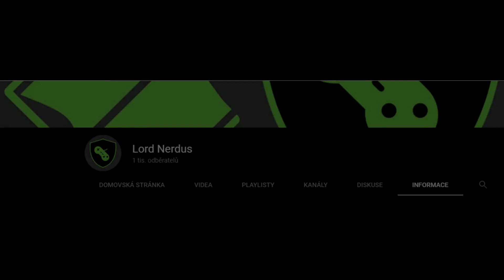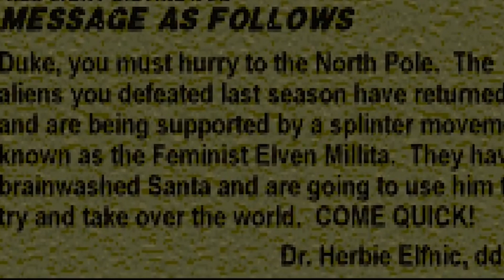Top 10 vánočních retro her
Dneska se podíváme na nějaké ty retro vánoční hry. Když už je ten štědrý den.